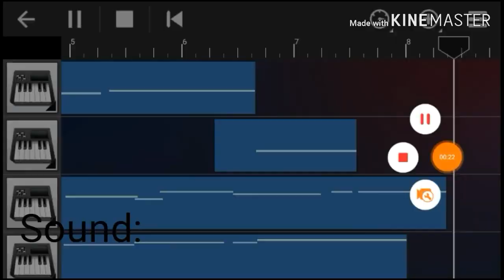Dof Fire Monster Prediction- Zoleryx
[REUPLOAD]